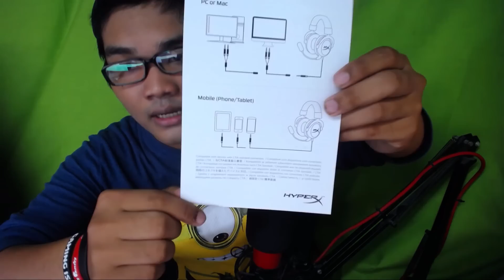"Hyper x Cloud Core.หูฟัง ของดีบอกต่อ